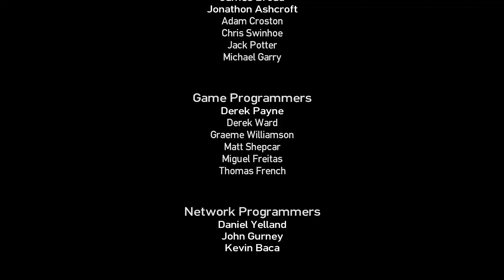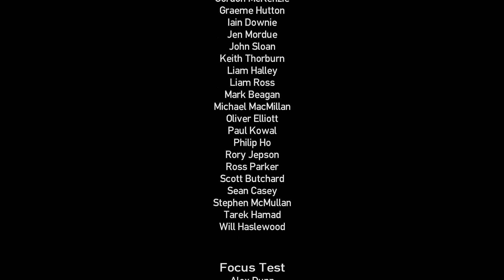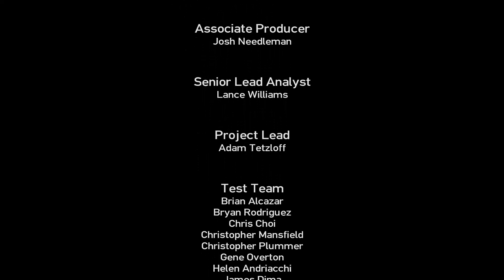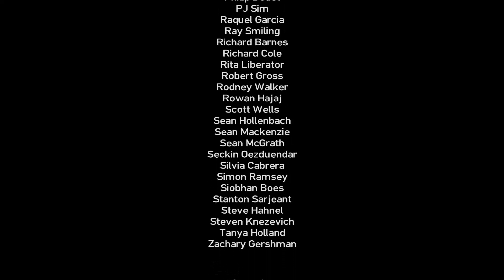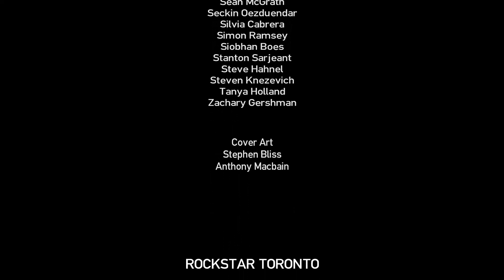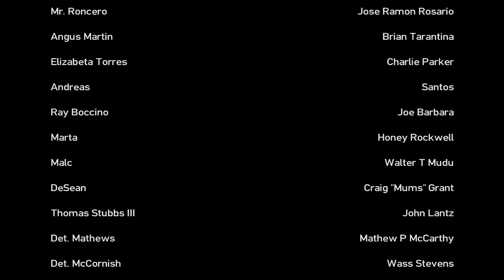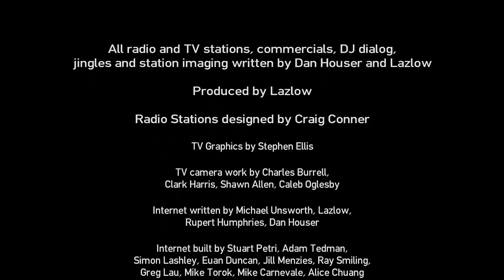Let's Play GTA IV The Lost and Damned [Ger/Full-HD] 31 - Besuch für Billy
► Das Spiel:
» Grand Theft Auto IV The Lost and Damned (2009)